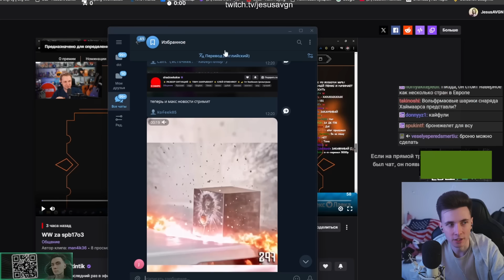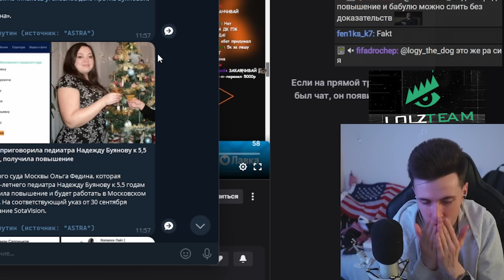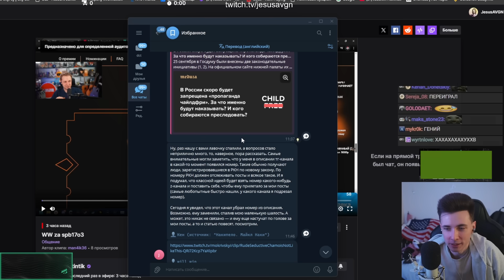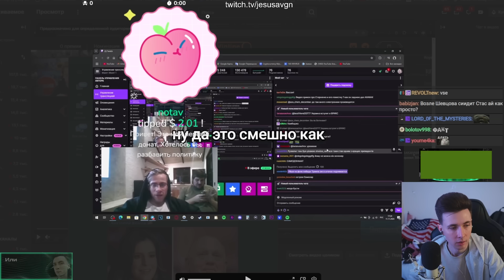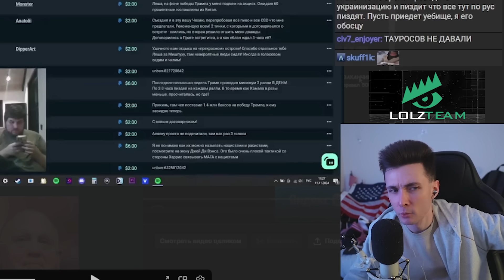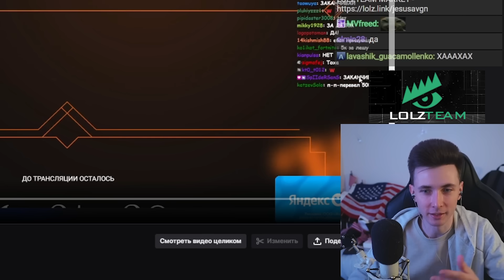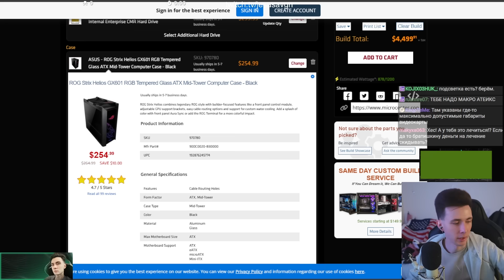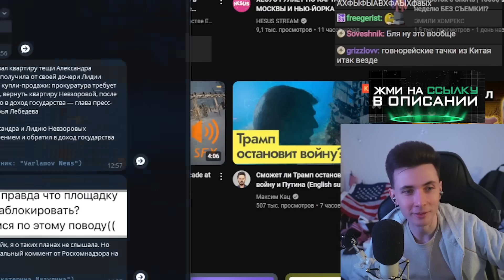ХЕСУС: ЧТО ПО РФ? - ТВИЧ ЗАБЛОКИРУЮТ В ЯНВАРЕ, УГОЛОВКА ЛИТВИНУ, КОНЕЦ АвтоВАЗа, ТЦК НА ФРОНТ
хесус hesus стример стрим дед смотрит ded реакция смотрит обзор записи stream нарезки хайлайты рофлс рофлы rofls хайлайт что по рф новости новостной выпуск запад штефанов россия фсб спланировал план варламов максим кац наки убермаргинал как у него новостной выпуск полный разбор обзор маргинал марго путин владимир владимирович украина сша америка война вооружение поставки санкции европа киев русский мир сво донецк лднр днр фейки приколы прикол обзор разбор стример блогер русский мир последствия поддержал конфликт команда навального пропаганда уехавшие пропаганда донбасс депутат помощь роскомнадзор написала армия украины донат дискредитация вс рф закон армия турция польша лукашенко выступление выступления главное стамбул мирный договор сво вс рф статистика права маргинал убермаргинал интервью уехавшие релоканты переговоры соглашения швейцария швеция дворец медведев путина ядерные вооружения белгород казахстан ватники зедники владимир заявление мир факты интересные лайф маргинал убермаргинал геленджик предатели нато обстрелы дача дворец варламов чп чё происходит чо что санкции против россии доллар что будет курс прогноз аналитика  что сейчас что стало перемирие мир заявление саммит ин агенты иностранные иностранный агент русский вс рф рост вырастут цена цены пво депутаты надеждин налоги уехал обложили прячется от налоговой ндфл зеленский разоблачение мирный саммит хочет мира сизо извиняется навальный извинился извинения песков блокировка замедление замедлили ютуб замедляют уголовное дело уголовка фбк президент ростелеком замедление ютуба замедляют замедлили интервью блокировка ютуба замедление заблокируют когда анализ яшин речь немцов путин критика пыпа хайп интервью ркн замедление ютуба кто виноват гугл ответ дудь вдудь всу курская область курс нападение подрывы подрыв взрыв прорыв зсу армия украины украина китай рутуб вк видео сравнение срочник пропал что стало исчез курская область наступление пропаганда телевидение суд сизо что будет школы школа пропаганда в школах подали извинился извинения удалился дебаты разоблачение причина всу поздняков промывка мозгов помощь солдату вс рф армия россии электронные повестки новые что это вс рф мобилизация будет или нет мобка вс рф всу наступление контрнаступление контрнаступ дуров арест франция дискорд заблокировали блокировка в россии рф план победы победа украина нато дора дура административное дело административка фбк ответили кацу кац разоблачение ответ ответка разбор обзор

Таймкоды:
00:00 Британия может отправить войска в Украину
00:14 Стример Шадоукек стримит Новости
01:18 Решение с блокировкой Твича уже принято
02:38 Мизулина про блокировку Твича
02:49 68 летнего педиатра посадили на 5 лет за донос
08:04 На Литвина могут завести уголовное дело
13:30 Майкл Наки затроллил РКН и Z-блогера
15:52 Блогер пожаловался на медленную регистрацию в РКН
16:48 Госдума приняла закон о запрете пропаганды чайлдфри
17:46 ТЦК в Украине расформируют и отправят на фронт
19:04 Трамп может закончить войну в Украине ещё до инаугурации
19:25 Трампу отчасти понравился план победы Зеленского
20:36 Призывникам в Москве закрыли выезд из страны
21:02 Шевцов про украинского ухилянта Стерненко
28:59 Рассуждения про войну в Украине
38:39 Хесус хочет купить себе комп на 4500$
47:23 Результаты тестов STALKER 2
49:18 АвтоВАЗ на грани банкротства
50:03 В Питере хотят отжать квартиру Невзорова